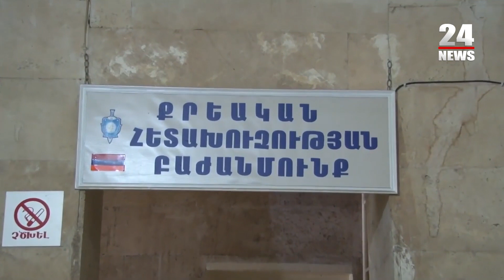66 ամյա տղամարդը բենզին է լցրել եւ հրկիզել 61 ամյա քաղաքացուն